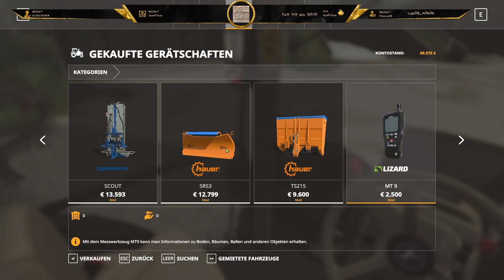Ls19 Gemeinde Rade Seasons Geräte Rückfürung von der Bga Timelapse #